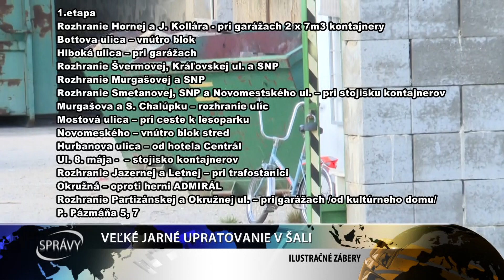JARNÉ UPRATOVANIE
Začína sa jarné upratovanie. Obyvatelia Šale môžu odpad a veci, ktoré im už neposlúžia, vyložiť do veľkokapacitných kontajnerov už tento víkend.